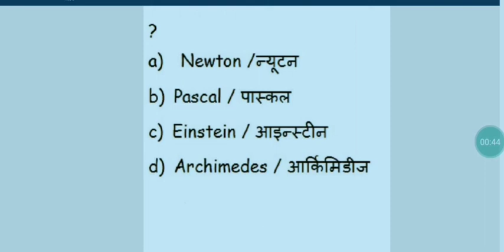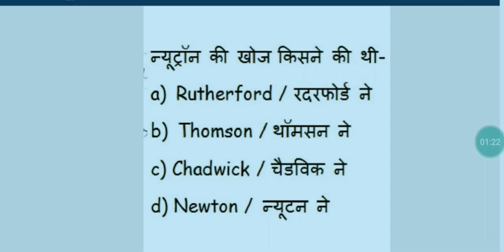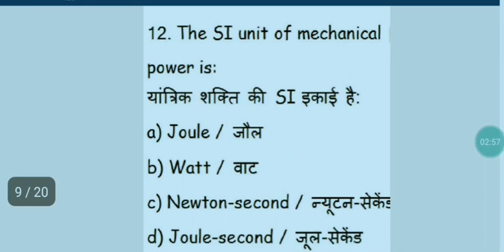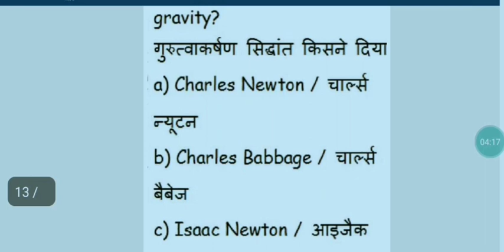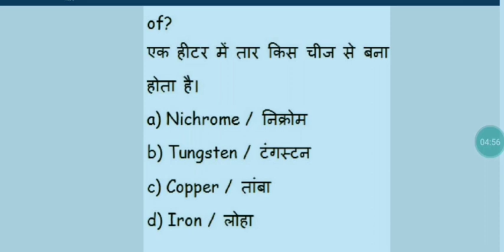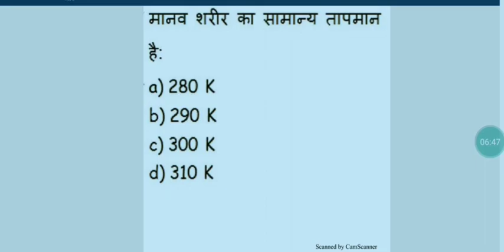RRB JE RRB NTPC MOST IMPORTANT GENERAL SCIENCE QUSTION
ntpc mains qustion paper in Hindi,
railway ntpc,
ntpc previous paper,
rrb general science,
rrb je call letter,
rrb je exam date,
rrb je admit card,
rrb je science qustion,
rrb je junior engineer exam preparation